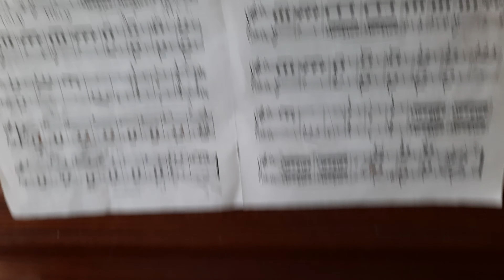Ballade by Burgmuller played by Angela Zhuang